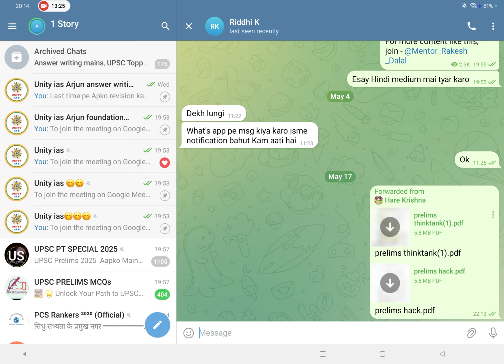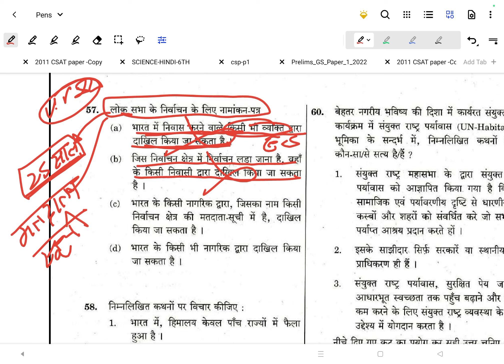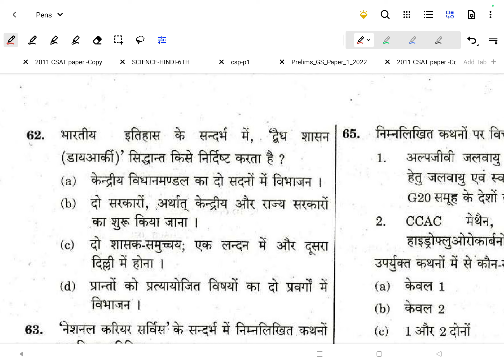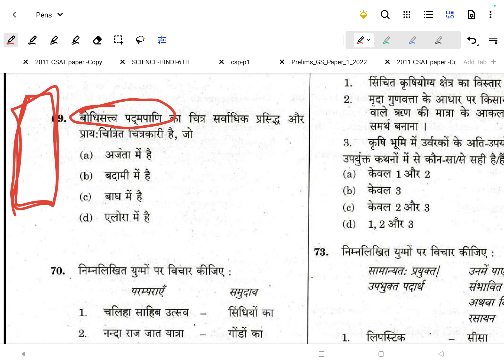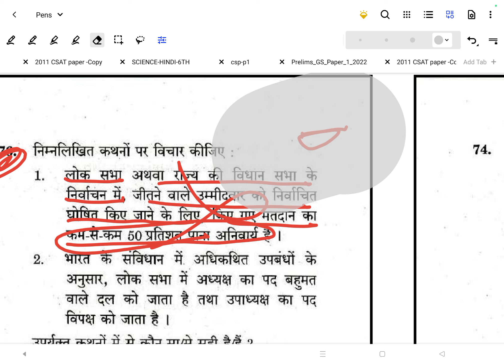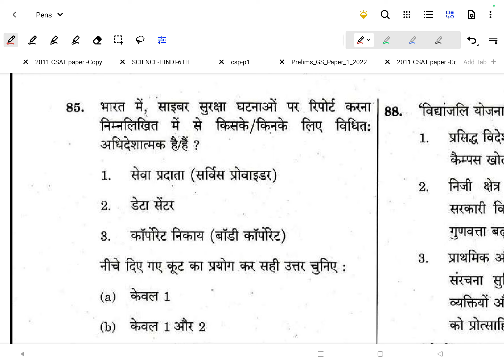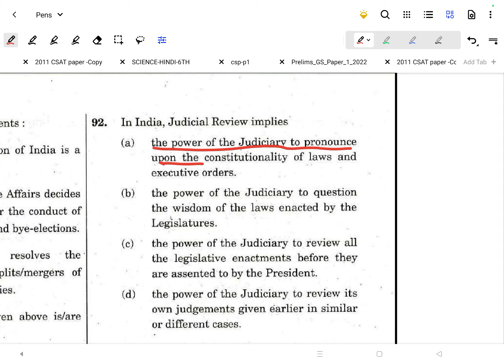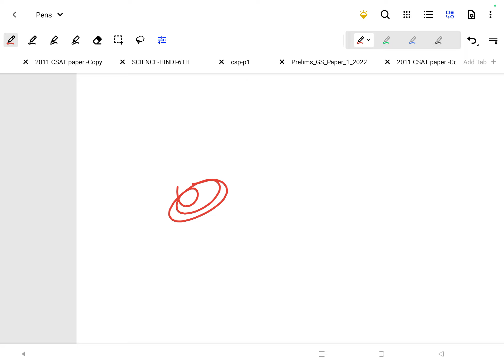tricks for UPSC prelims 2024#upsc solution GS PAPER 2017 (part 2)by pheli Ram sir upsc cse #2024